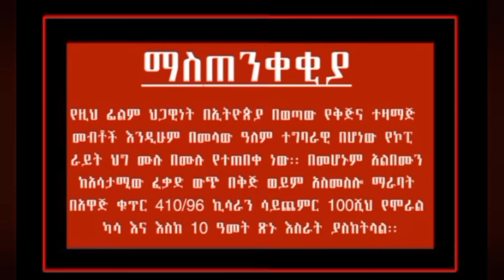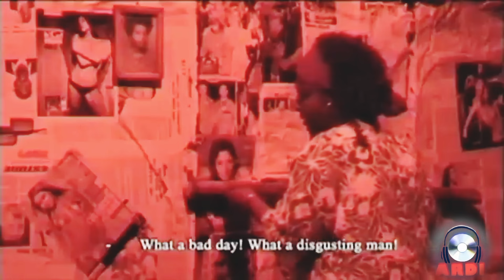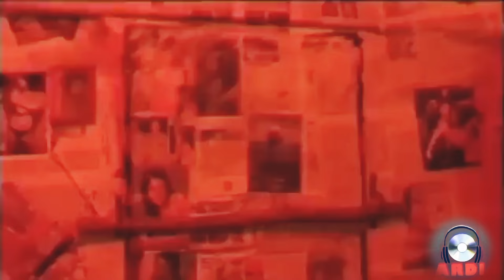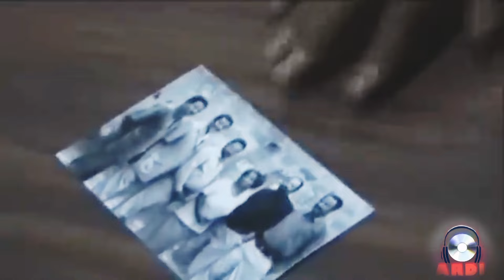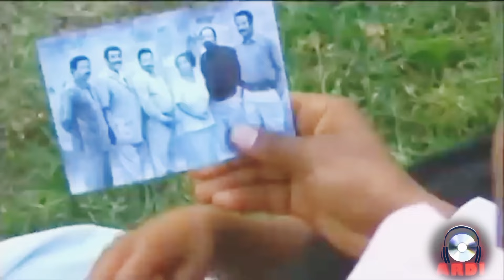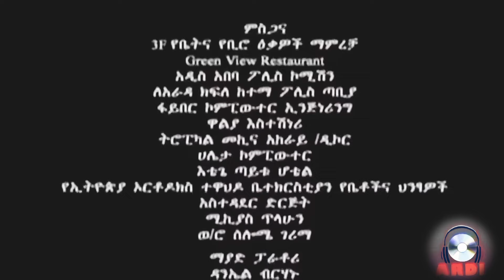ስርየት ሙሉ ፊልም Siryet New Ethiopia Movie 2024 ጋጋ Seryet New Amharic Movie 2024 Gaga Movie 2024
Ethiopia|n Movie Seryet Full A Film By Yedenkachew Shumete - Girum Ermias, Solomon Tashe, Bertukan Befkadu and others by TR Promotion and Selam production
ስርየት ሙሉ ፊልም - የይደንቃቸው ሹመቴ ፊልም - ግሩም ኤርምያስ፣ ሰለሞን ታሼ፣ ብርቱካን በፍቃዱና ሌሎች ቲአር ፕሮሞሽንና ሰላም ፕሮዳክሽን

Welcome to Ardi Entertainment, your go-to destination for all things related to Ethiopian movies! Our YouTube channel is dedicated to showcasing the rich and vibrant film industry of Ethiopia, featuring trailers, behind-the-scenes footage, interviews with filmmakers and actors, and much more. Join us as we celebrate the creativity and talent of Ethiopian cinema and explore the diverse stories and cultures that make up this dynamic industry.